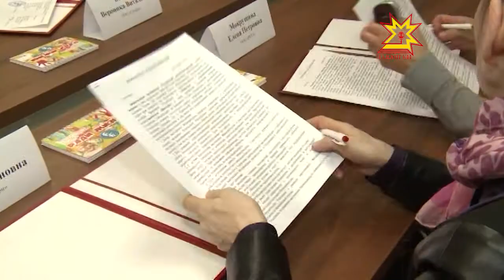Аптечные сети подписали соглашение об ограничении торговли спиртосодержащими препаратами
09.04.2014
Наконец-то! Уверены, именно так отреагирует каждый нормальный человек на следующую новость. Первые аптечные сети подписали с Республиканским Союзом женщин соглашение об ограничении торговли спиртосодержащими препаратами.